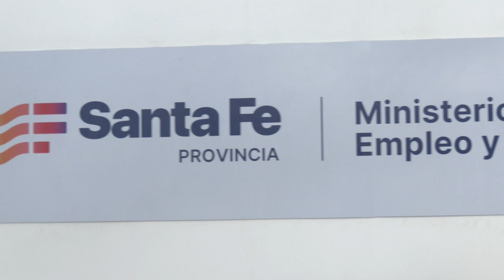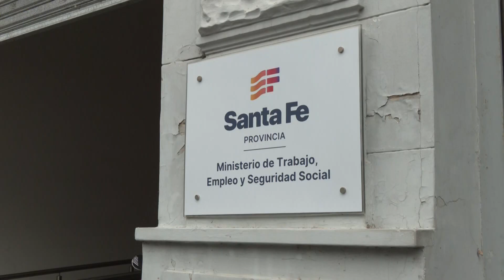"No queremos que trasladen al IAPOS lo que no pudieron trasladar a los beneficiarios de preagas"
Así lo aseguró el ministro de Economía de la provincia de Santa Fe, Pablo Olivares, en relación al conflicto de la obra social santafesina con clínicas y sanatorios.